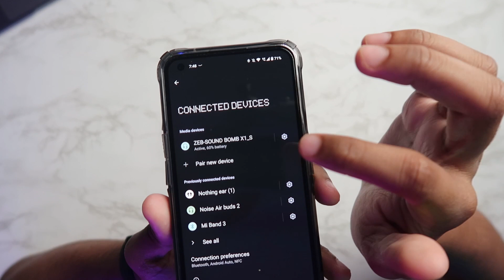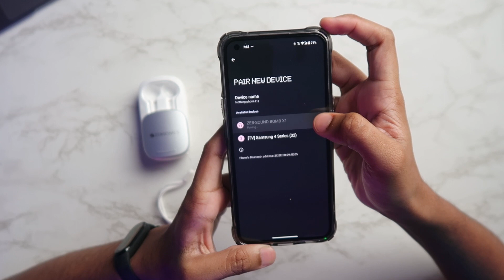ZEBRONICS Sound Bomb X1 || Unboxing & Review || Sound Bohot Bekar Hai !